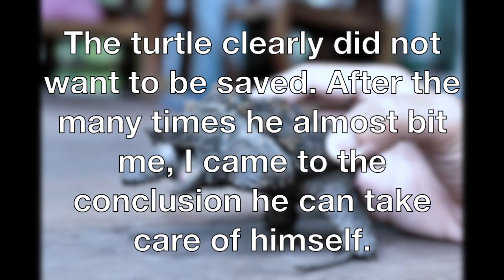SAVING A BABY TURTLE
Taco (my dog) found a snapping turtle by the dog park, I was trying to move him to the woods further away from the dogs and parking lot. The turtle did not like that plan.